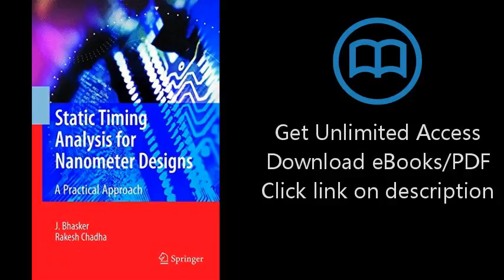Static Timing Analysis for Nanometer Designs: A Practical Approach